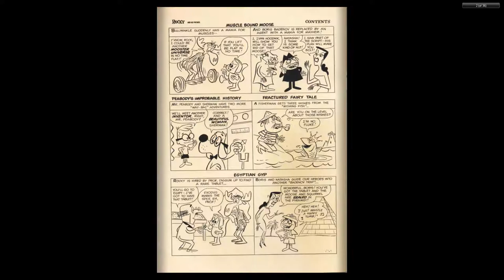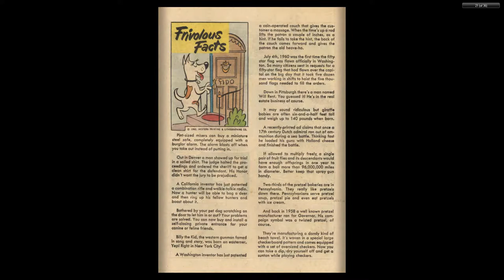Four Color Comics #1311 Rocky and His Friends